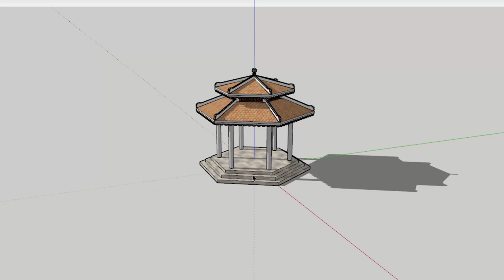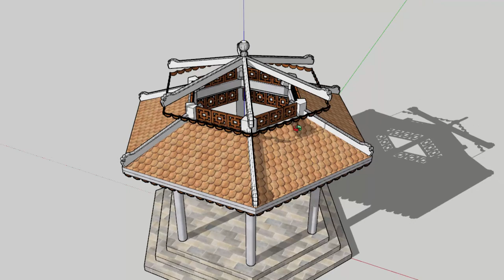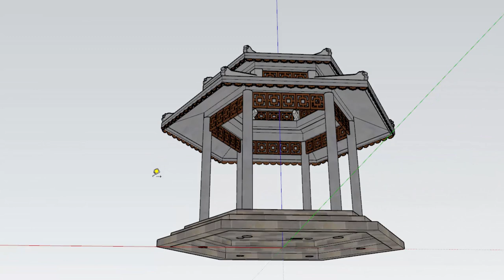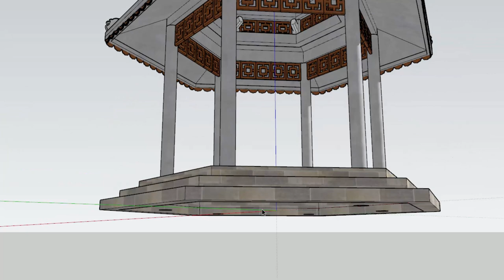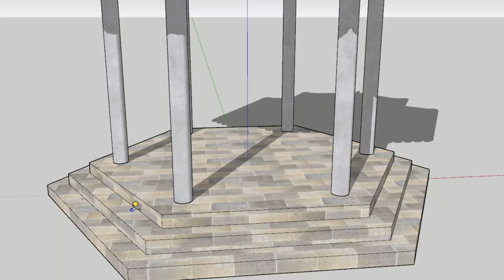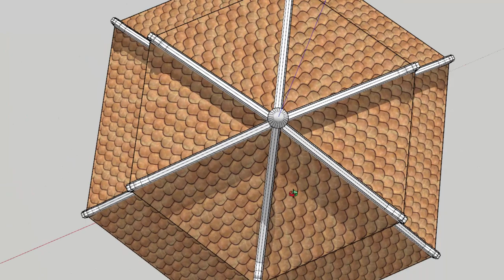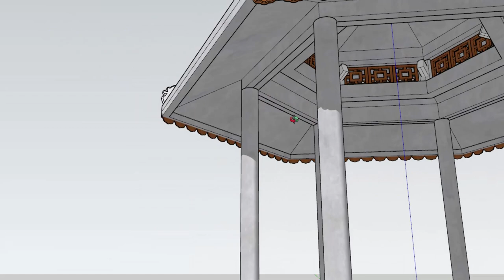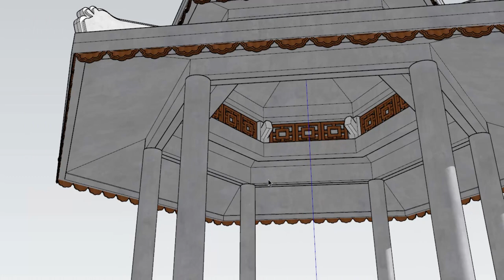Nhà Chòi Lục Giác Kết Cấu Bê-tông Cốt Thép Mái Lợp Ngói - Mẫu Nhà Chòi Đẹp Được Yêu Thích Nhất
Nhà chòi là những căn nhà nhỏ được thiết kế đơn giản tại một không gian thoáng mát, thoải mái. Nhờ chính đặc điểm đơn giản trong thiết kế. Mà nhà chòi lại sở hữu một vẻ đẹp bình dị, gần gũi với thiên nhiên. Khiến cho ai nhìn thấy cũng mong muốn có cơ hội được trải nghiệm trong căn nhà độc đáo đến như vậy.

Nhà chòi thường được đặt trong sân vườn hoặc những nơi rộng rãi. Có khung cảnh đẹp, những nơi phù hợp để nghỉ ngơi thư giãn.

Bạn muốn có một nơi nghỉ dưỡng, thư giãn sau một ngày làm việc vất vả. Nhưng lại không muốn đi quá xa để tới được các khu du lịch? Tại sao bạn không tận dụng ngay không gian vườn nhà mình. Chòi sẽ giúp bạn có một không gian nghỉ ngơi trong lành, mát mẻ và gần gũi với thiên nhiên.

Do đó, nhà chòi sân vườn không chỉ đơn giản là một công trình trang trí. Mà chúng còn là nơi để ta thả mình vào thiên nhiên. Rũ bỏ những mệt mỏi cuộc sống hối hả. Đắm mình vào không gian, cảnh sắc. Chỉ đơn giản, ta có thể ngồi nhâm nhi một cộc trà nóng, hay một ly cà phê nhẹ nhàng tại nơi đây. Bạn sẽ cảm thấy tâm hồn mình được thảnh thơi hơn, thư giãn hơn. Không còn những áp lực, bộn bề của công việc và cuộc sống.